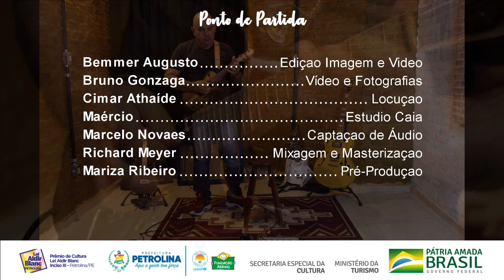Marcelo Novaes - Pocket Show Ponto de Partida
Vídeo produzido em cumprimento ao edital da lei Aldir Blanc.
Neste vídeo, Marcelo Novaes apresenta suas músicas autorais do seu primeiro disco, intitulado "Ponto de Partida".

00:00 Introdução
01:28 Tá Cá Mulésta
05:08 Madeira De Dar Em Doido
07:17 Amanhecendo
12:05 Amigo Do Mar
15:37 Baião De Três
18:32 Opara No Passo
21:49 Olhos Marejados
27:01 Baião Pra Fredão
31:54 Sol Da Primavera
36:08 Flor De Mandacaru
40:24 Ponto de Partida
43:30 Anoiteceu
47:45 Créditos